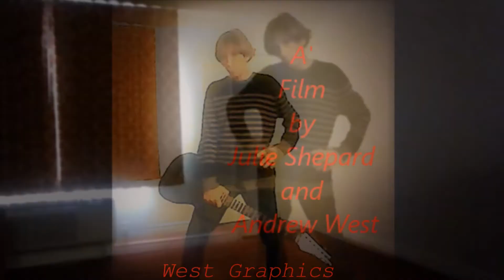Fortress around your Heart